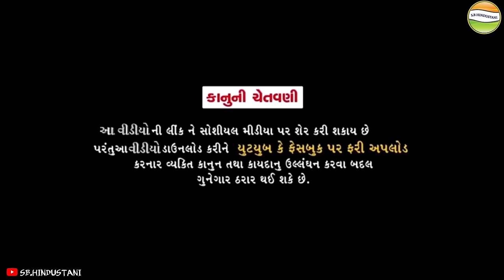(ભાગ-2) ફુમતાળજીના લીધા ઘડીયા લગન//Gujarati Comedy Video//કોમેડી વિડીયો SB HINDUATANI